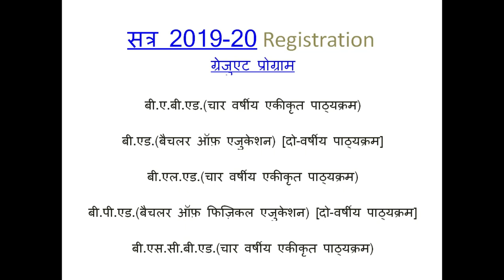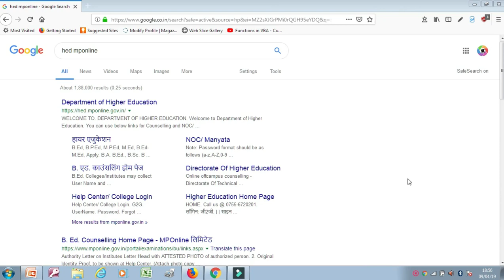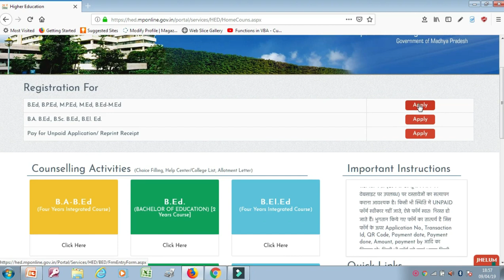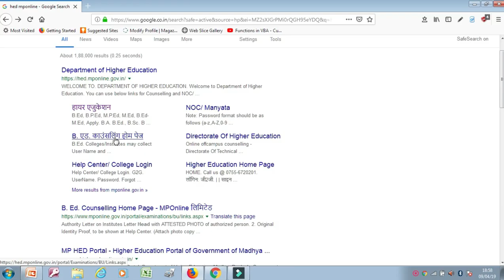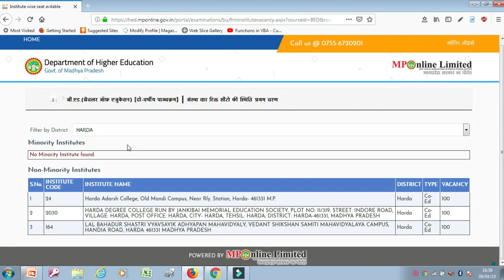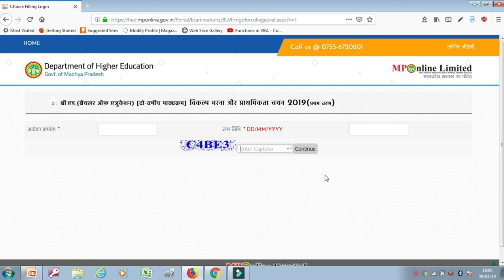B.ed Registration Process|b.ed mp online|B.ed 2019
Namaskar Dosto is video me hum dekhne wale hai B.ed 2019 ka registration process ke bare me hum 2019 ke liye b.ed ka registration kaise kare evm choice filling kaise kare ye sari process ko hum is is video me dekhne wale hai.
agar help ki jarurat ho to call.
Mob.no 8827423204